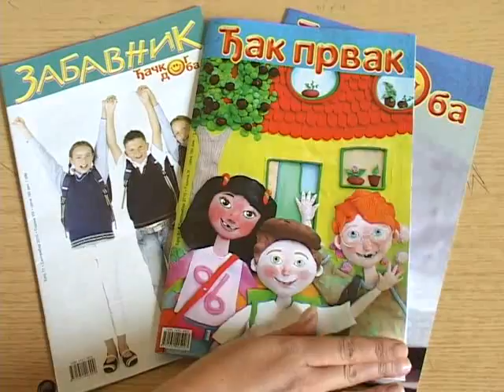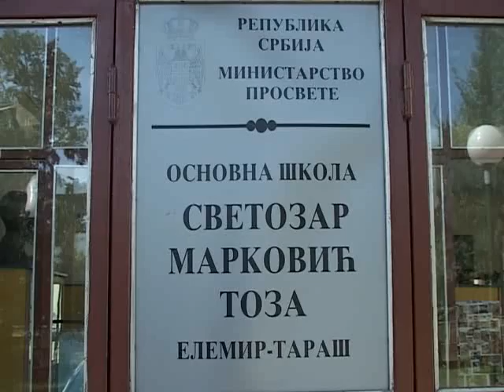Skola u Elemiru - svecanost - podela casopisa